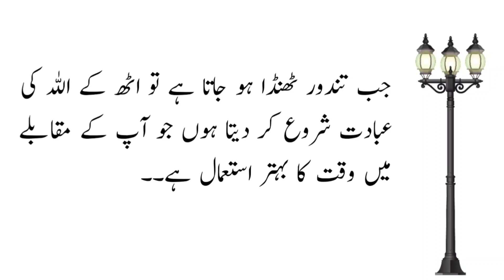Moral Stories In Urdu । Urdu Kahaniya । Sabaq Amoz Kahani । Urdu Moral Stories । short Stories #2